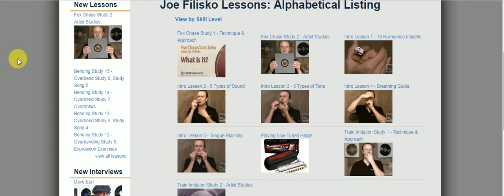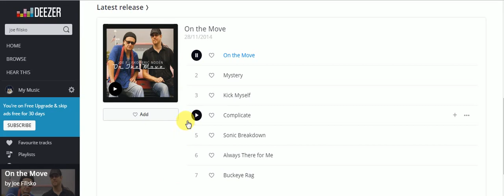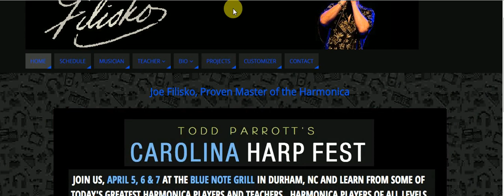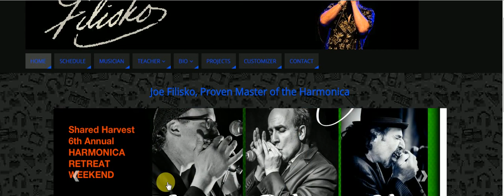JOE FILISKO.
Joe Filisko has released several albums and is an expert in Diatonic harmonica here is a Link to Joe Filisko

Please Like, Follow & Share our Facebook Page & Join our Facebook Group.

These videos are free and will always will be, however all donations help very much. Please do not feel obligated.